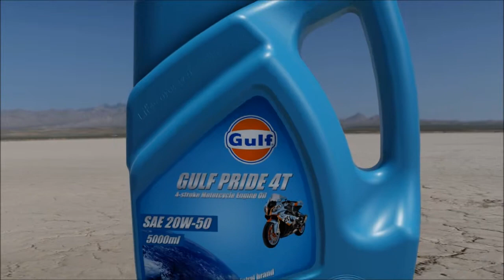GULF 5000ml DESIGN 01 2